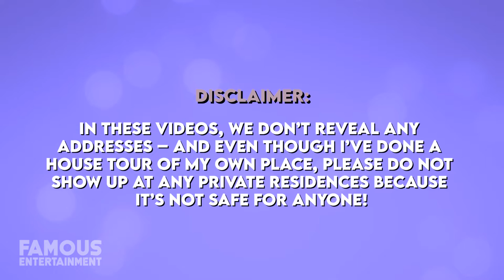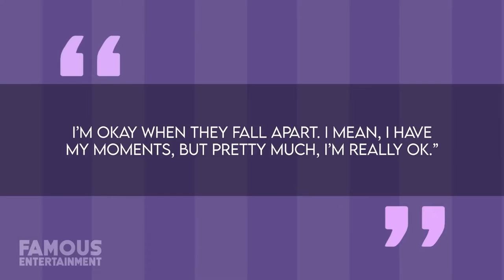Jennifer Garner | House Tour | Massive $8 Million Brentwood Mansion & More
Jennifer Garner has lived in some beautiful family homes over the years. After moving on from her long-time home in the Pacific Palisades she rented a beautiful all-white home across from that place, worth about $14 million. In the meantime, the actress was having a brand-new custom home built for her in the neighborhood of Brentwood Los Angeles which now serves as her main abode.